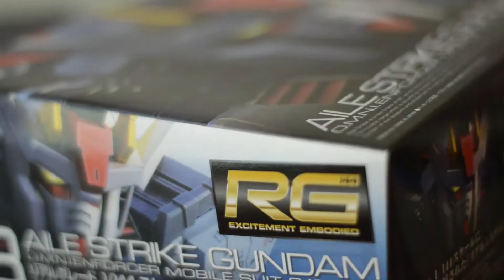gunpla (RG Aile Strike Gundam)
ffs no